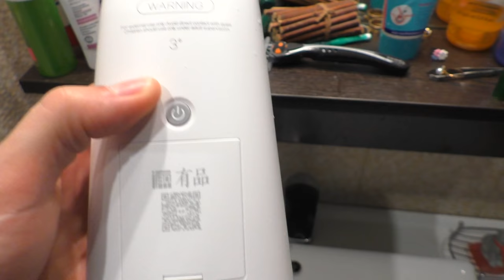Xiaomi Mijia Automatically Touchless Foaming Dish Inducs Foam Washing Soap Dispenser 2